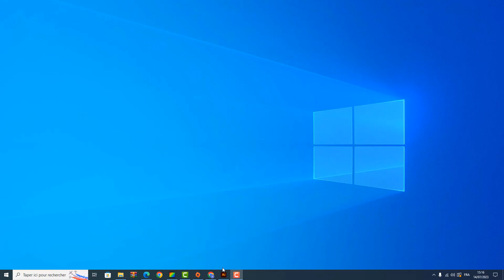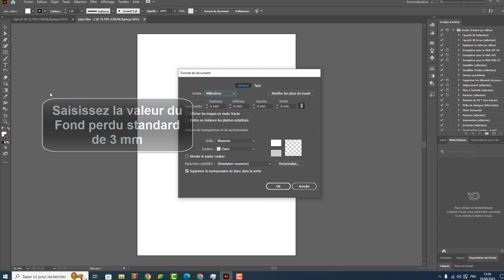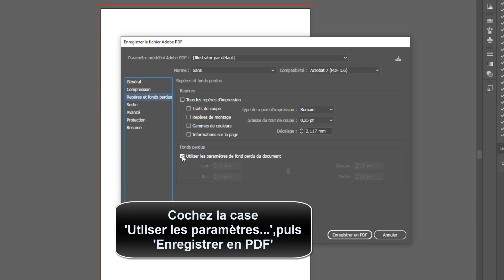Comment mettre un fond perdu sur Illustrator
Bonjour les amis, aujourd'hui j'ai préparé pour vous une vidéo pour vous montrer comment mettre bords perdus Illustrator

Qu'est-ce que le fond perdu Illustrator
Bienvenue dans cette introduction captivante à l'univers artistique d'Illustrator ! aujourd'hui, nous allons plonger dans un aspect essentiel de la création graphique : l'art du fond perdu. que vous soyez un créateur visuel passionné, un designer professionnel ou un artiste en herbe, préparez-vous à découvrir comment donner vie à vos créations en étendant vos compositions au-delà des limites conventionnelles. laissez-nous vous guider à travers des astuces créatives, des inspirations visuelles et des méthodes pratiques pour maîtriser l'art subtil du fond perdu. préparez-vous à élargir vos Horizons créatifs et à donner à vos œuvres une profondeur visuelle qui ne manquera pas d'impressionner. Alors comment mettre un fond perdu sur Illustrator ?

Alors, les amis vous êtes pressées pour savoir comment ajouter un fond perdu sur Illustrator

Mettre un fond perdu sur Illustrator
L'ajout d'un fond perdu dans Illustrator est une étape essentielle pour garantir que vos créations imprimées soient parfaitement dimensionnées et coupées sans laisser de bords blancs indésirables. pour commencer, assurez-vous que votre document est configuré avec des repères de fond perdu, généralement en ajoutant un espace supplémentaire autour de vos éléments. ensuite, étendez vos éléments graphiques au-delà des limites du document, couvrant la zone du fond perdu. lors de l'exportation de votre création, assurez-vous d'inclure cette zone de fond perdu pour que l'impression soit nette et sans bordures indésirables. l'utilisation adéquate du fond perdu garantit que vos projets imprimés auront un aspect professionnel et soigné, sans compromettre vos designs lors de la découpe finale.

Comment ajouter des fonds perdus dans adobe Illustrator
Voici comment faire du fond perdu sur Illustrator étape par étape
1-Ouvrez 'Illustrator'
2- Cliquez sur 'Fichier'
3-Sélectionnez 'Nouveau'
4-Ajustez la valeur de fond perdu souhaitée.
(Le fond perdu est généralement ajouté de 3 à 5 mm de chaque côté de votre document)
5-Cliquez sur 'Créer'
6-Placez les éléments en arrière-plan et faites-les glisser vers la ligne de découpe
7-Veuillez également insérer un texte, un code-barres et un logo
à une distance inférieure à 2 mm de la ligne de découpe
Si vous avez déjà créé un document, mais sans fond perdu ?
1- Cliquez sur 'Fichier'
2-Sélectionnez 'Format de document..'
3-Saisissez la valeur du Fond perdu standard de 3 mm
4- Cliquez sur 'Fichier', puis sélectionnez 'Enregistrer sous..' au format PDF
5-Sélectionnez 'Repères et fond perdus'
6-Cochez la case 'Utliser les paramètres..',puis 'Enregistrer en PDF'

Voilà donc comment faire du fond perdu sur Illustrator

J'espère sincèrement que ce tutoriel a été extrêmement bénéfique pour vous et que vous avez pu acquérir de nouvelles connaissances grâce à lui.Comment faire des bords perdus. Vous m'aiderez à faire plus de tutoriels !

Si vous avez des interrogations ou des requêtes concernant le sujet 'comment mettre bords perdus Illustrator', n'hésitez pas à les poser. Je suis là pour vous aider et vous apporter des réponses.

En partageant cette vidéo avec votre famille et vos amis, vous pouvez non seulement renforcer le soutien à notre chaîne, mais également leur permettre d'apprendre comment mettre un fond perdu Illustrator et de bénéficier de son contenu.

Tutoriel : comment mettre un fond perdu sur Illustrator

Rubrique : Comment ajouter un fond perdu dans Adobe Illustrator

Sujets similaires :